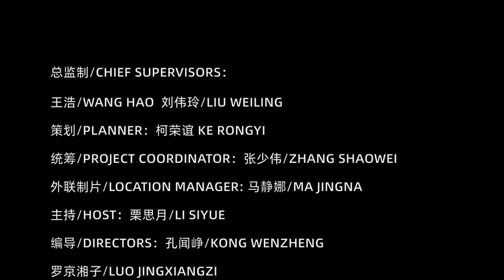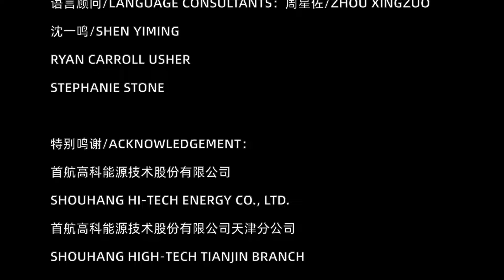A mega project to benefit everyday life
Simple science leads to mega structures. This "super mirror" in Dunhuang generates enough electricity for a city, cuts down on greenhouse gas emissions drastically and is powered by simple physical laws. Follow ChinaInWords and check out the science behind this mega project.